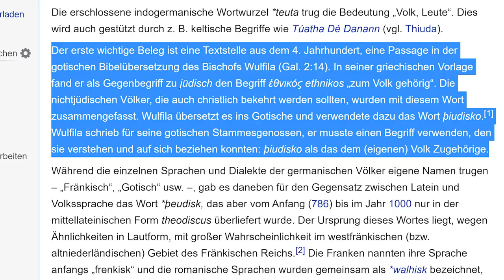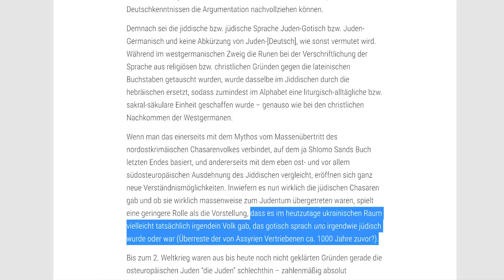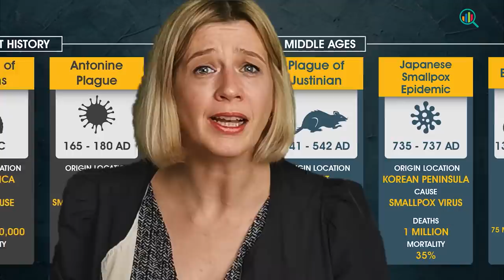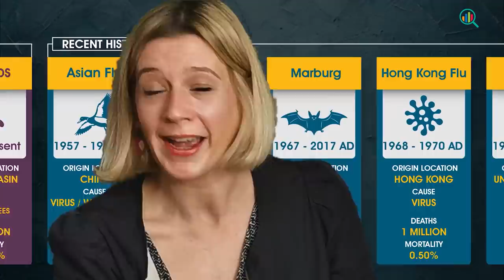WER SIND "DIE DEUTSCHEN"?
Weißt Du, wer du bist? Ist ja entscheidend, um zu wissen, was man will. Tja, wer sind wir und was wollen wir? Sind wir Deutsche, Germanen, Barbaren, Vandalen? Wollen wir Friedensverträge, Kaiserreiche oder irgendeine Republik? Fangen wir doch am besten mal ganz von vorne an und klären wir erstmal unsere Identität. Ein BÄMM Service für Eure geistige Gesundheit!

Im Hintergrund laufen ein paar Clips von DEMO TAPES BERLIN. Ein Kanal, der in Berlin die Friedensaktivitäten und Proteste dokumentiert. Außerdem teilt er auch die neuesten Clips von Sean Hross, der auch am Ende meines letzten "Welt beherrschen" Videos auftaucht.

Du hast rituelle oder organisierte Gewalt erfahren und willst in den Club?

Unterstützung wird dankbar empfangen über ...

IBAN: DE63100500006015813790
BIC: BELADEBEXXX
Verwendungszweck: SPENDE OHNE GEGENLEISTUNG
(Denn sonst nehmen andere eine ordentliche Portion weg davon, ebenfalls ohne Gegenleistung!) ;)